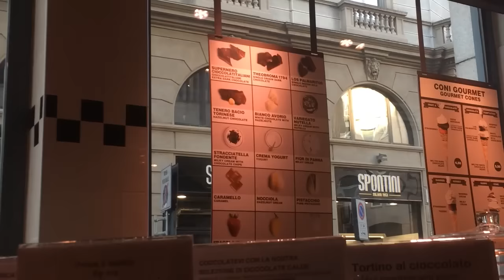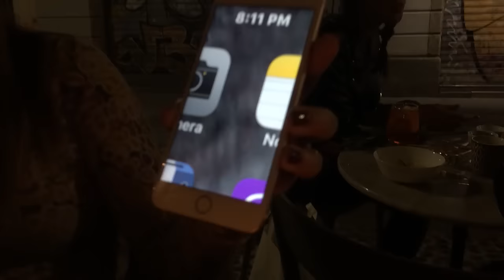Diário de Viagem (Dia 08) | Europa 2015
Budapest - George Ezra